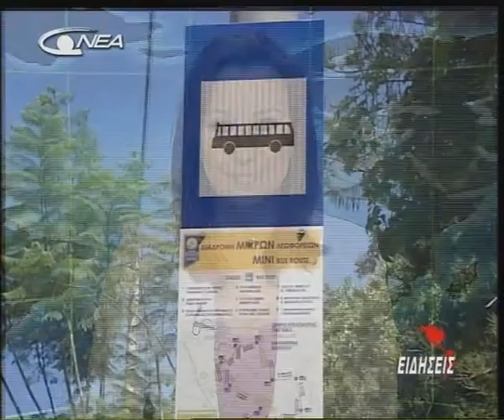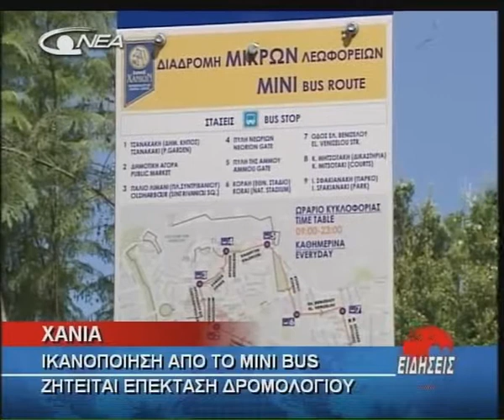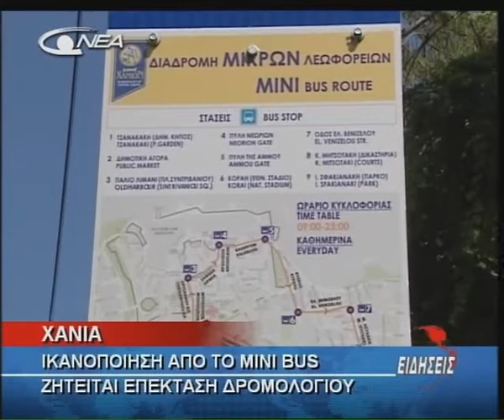14- MINI BUS (28-06-2010).avi